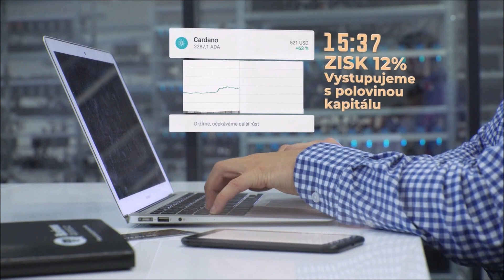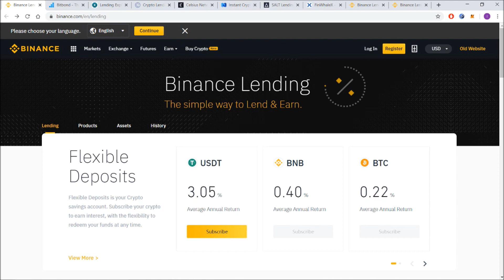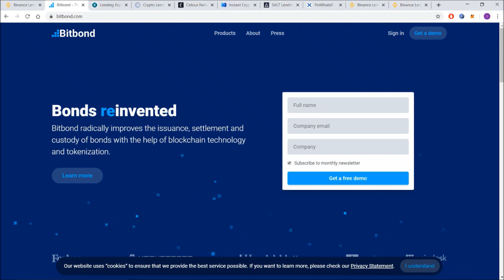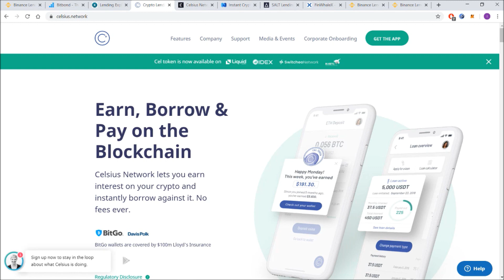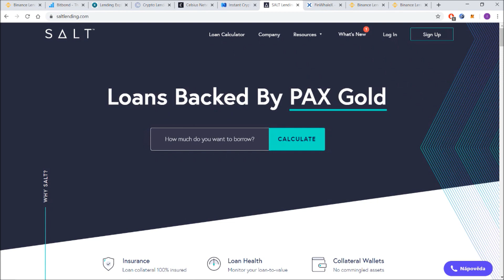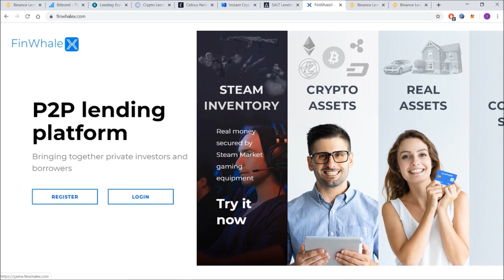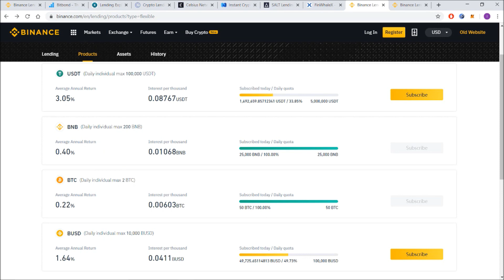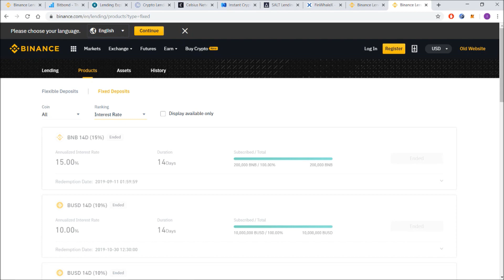Lending aneb půjčování kryptoměn | Crypto Kingdom CZ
V dnešním videu se podíváme na půjčování a zastavování kryptoměn při půjčkách. Podíváme se jak na peer-to-peer lending, tak na půjčky s centrálním poskytovatelem i půjčky burzám k pokrytí jejich operačních nákladů a margin tradingu jejich uživatelů.